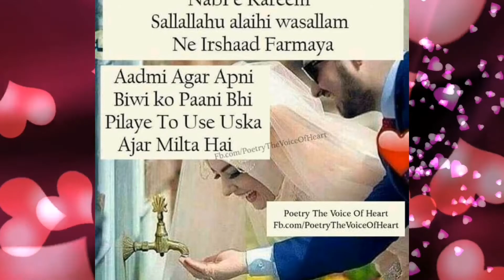Apne biwi se nafrat karne wale suno ??